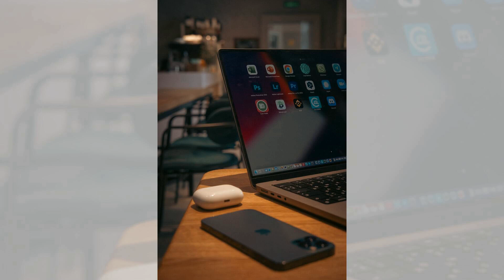狂野选驹：追求马力与操控的秘诀；座驾饮食指南：优化燃油效率的小窍门；话术魔术师：打造无法拒绝的卖车魅力：爱车宝典20240108